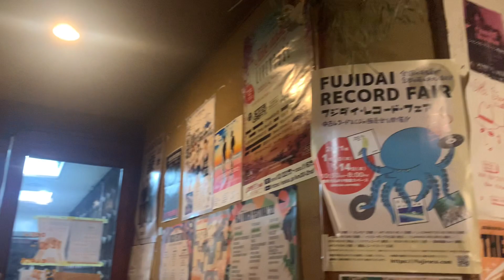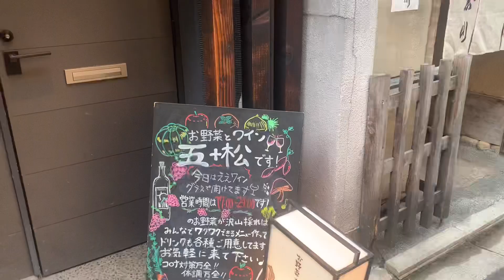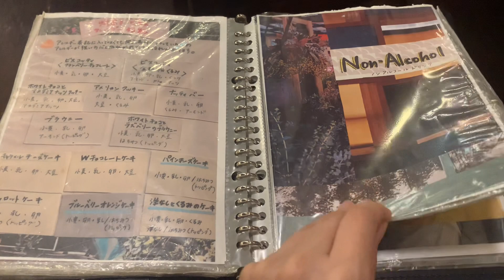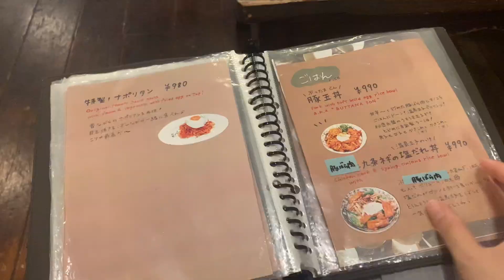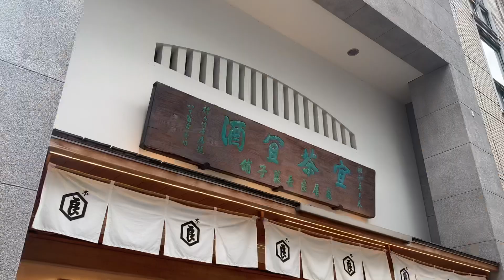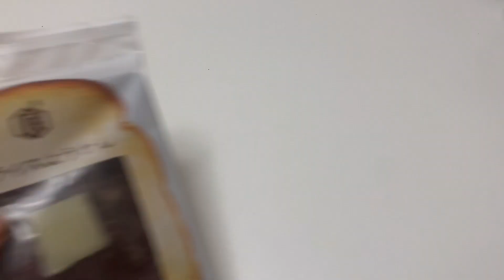JP)일본 vlog | 교토 카페 투어(소와레ソワレ・사라사さらさ) 식빵에 얹어 먹는 슬라이스 양갱🍞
안녕하세요☀️
벌써 9월인데 7월달에 찍은 영상들을 편집해 왔네용💦
소와레는 교토 카페들 중에도 아주 유명한 곳인데 저는 이번에 처음 가봤어요!☕️
내부 분위기가 독특하고 특유의 멋스러움이 있는 곳이었습니다
사라사는 카페인데 저녁 늦게까지 영업해요 식사 메뉴도 다양해서 다음엔 회사 점심 시간에 또 가보고 싶네요🍝
그리고 대망의 양갱! 여러 방송에서 소개한 핫한 음식이라 사봤는데 비쌌다... 그래도 신기하긴 했어요🥪 먹는 법 틀렸지만 ㅎㅎ

제가 이렇게 요즘 뜸하게 찾아오는데도 구독자님이 500분이 넘으셨더라구요 너무 감사합니다 ㅜㅜ
회사일이 바쁜데 즐거운 하루들만 공유하려다 보니 요즘 유튜브가 좀 침체기인데 ㅜㅜ 여러분들은 항상 행복한 일만 가득한 하루하루 보내셨으면 좋겠어요!

こんにちは❗️
もう9月だと言うのに7月に撮った動画たちを編集してきました😅
こんな怠け者の私ですが、フォロワー数が500人を超えてびっくりです！
なんか、色々と忙しいのに楽しい日常だけ共有しようとしたら編集が遅くなる気がします
会社も、運動も、勉強も、動画編集も全部頑張るって難しいですね、悩みどころです🤔
でも皆様は毎日楽しく過ごしてらっしゃると嬉しいです💓
今日もありがとうございます💕